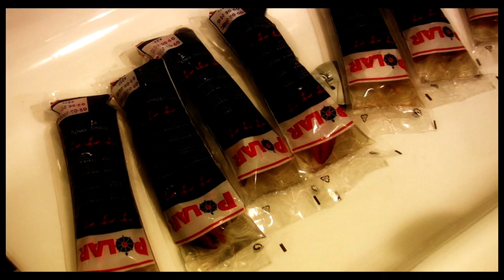Homer der Hummer: Trailer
Homer, der Hummer ist der Trailer, für den Kurzfilm Hommer der Hummer, welcher von einem Hummerangriff auf die Menscheit handelt.